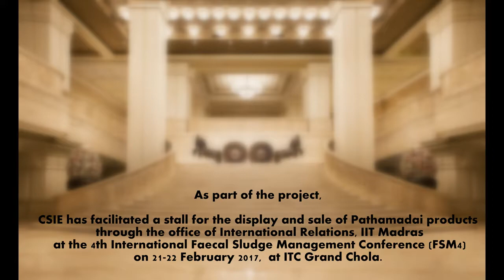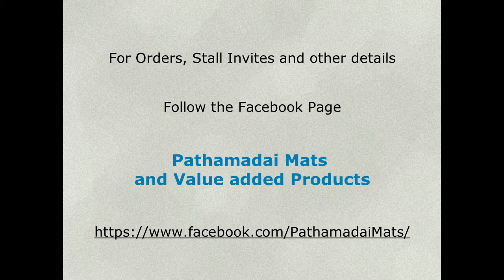Stall Proceedings of Pathamadai Products during FSM 4 at ITC Grand Chola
Stall proceedings of our products at the 4th International Faecal Sludge Management Conference (FSM4) on 21-22 February 2017 at ITC Grand Chola, Chennai, India.

The traditional and beautifully designed eco-friendly Korai mats and Mat based products are handmade by skilled artisans with years of experience.